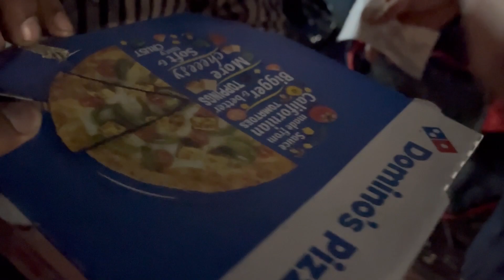Mcleodganj tourist places || best for couple tourist places|| dharamshala mcleodganj